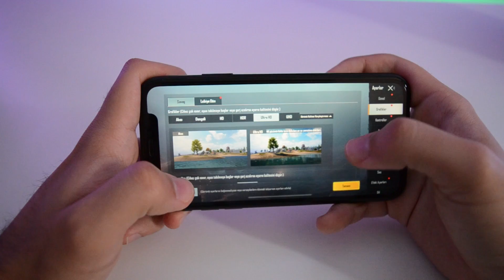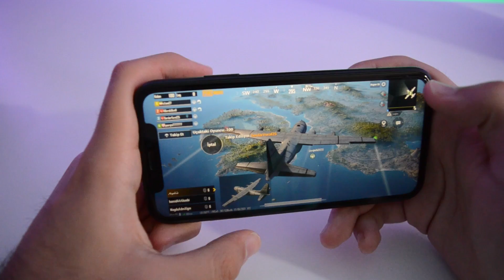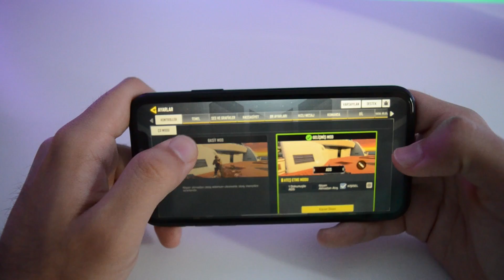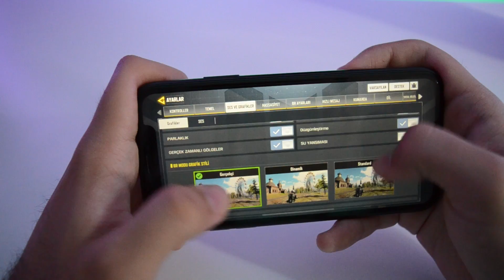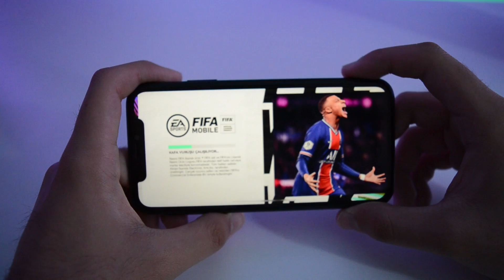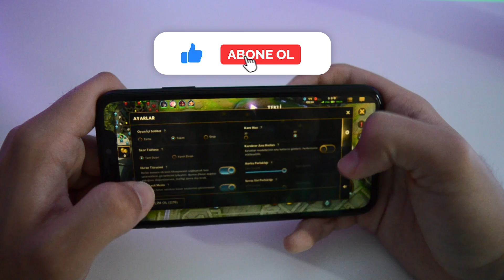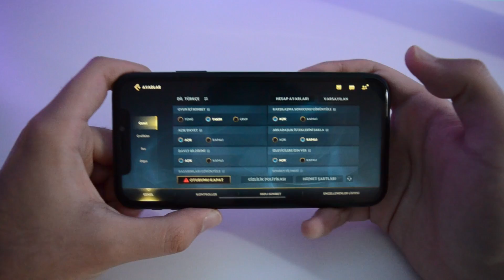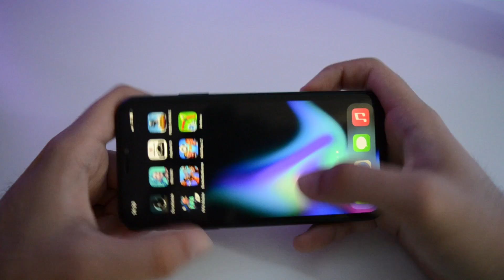IPHONE XR İLE 5 OYUN !!!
Hepinize Merhaba Arkadaşlar Ben Burak. Bugün sizlerle IPhone XR ile 5 adet en popülerlerinden seçtiğim oyunlar oynadık. İzlediğiniz gibi hiçbir oyunda herhangi bir sıkıntı çıkarmadı IPhone XR'ımız. Umarım video hoşunuza gitmiştir. Daha çok bu tarz video için;
INSTAGRAM HESABIM:
burak.akinim